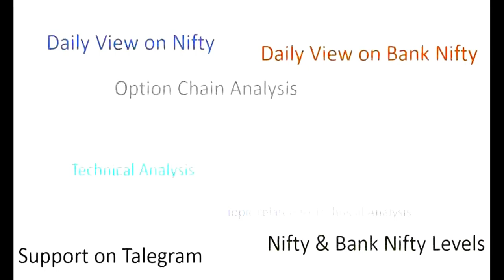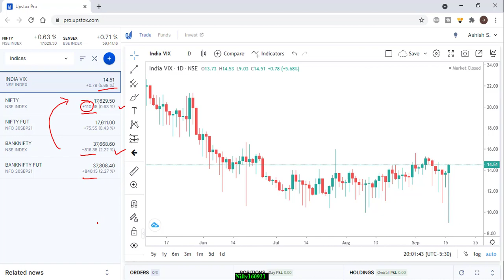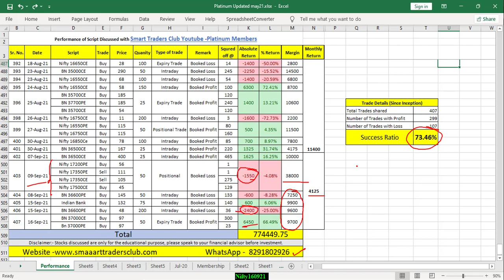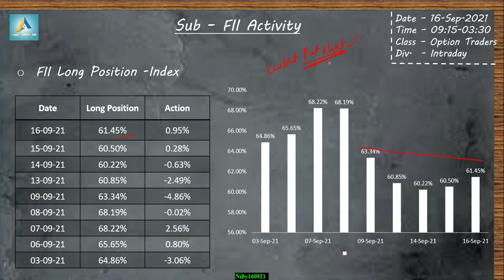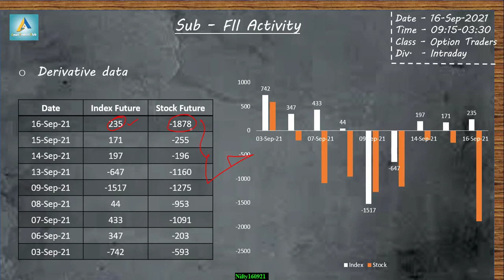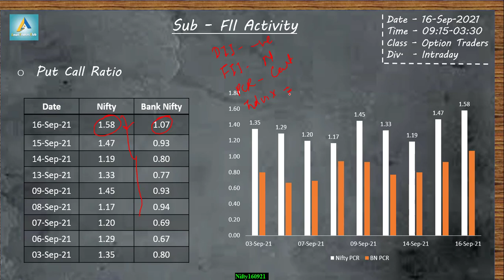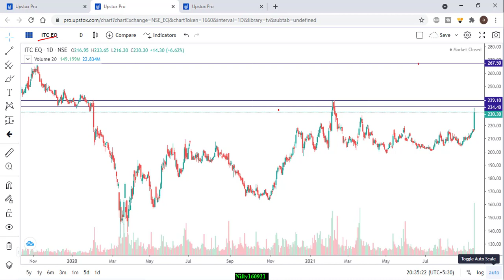Smart Money data analysis for tomorrow 17th September 21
Talegram – @SuperbShares
In This Video You will find Out the Bank Nifty and Bank Nifty Important Intraday Trading Levels for tomorrow 04th Aug 21 2020 Thursday.
Bank Nifty and Bank Nifty Outlook for 04th Aug 21
Bank Nifty analysis 04th Aug 21
intraday trading setup for tomorrow 04th Aug 21
Bank Nifty options trading strategies 04th Aug 21
BANK BANK NIFTY ANALYSIS 04th Aug 21
Bank Nifty analysis 31st Feb’21
intraday trading
intraday
Bank Nifty technical analysis
bankBank Nifty